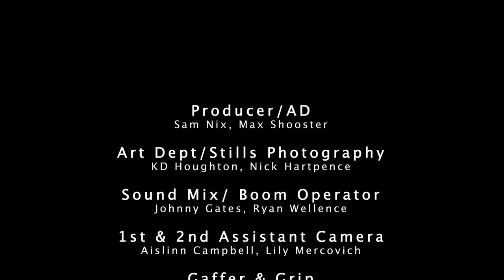Mother || Short Film by Ashley Ross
A short film created in completion with the course Production Processes at RIT, Mother is a modern take on the classic tale of Hansel and Gretel. This was my first time directing with a full crew and taught me everything I need to know about directing and collaborating.

As this is only a fine cut,  a more completed version of this exercise would include scoring, and reshoots with different actors. While this was a good exercise and the actors did well, they were students and a better performance would have been given with better casting.

Overall, this is the script that made me fall in love with screenwriting and ultimately pushed me into the path I am in today.